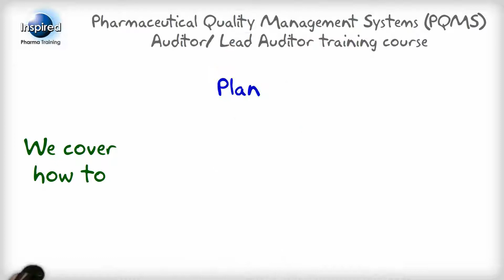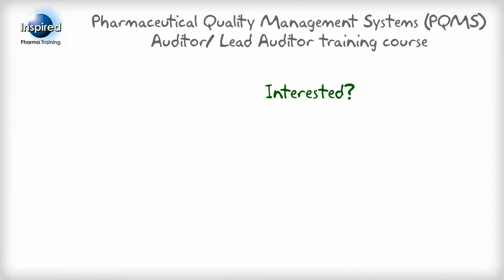GMP Lead Auditor Course Overview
A light hearted look at the key features of our 5-day GMP Lead Auditor course